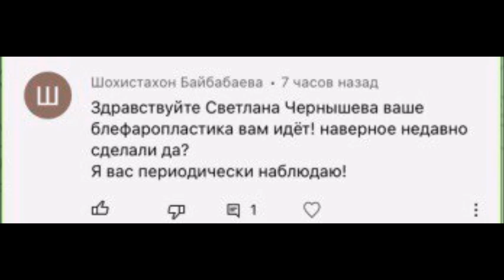Блефаропластика была или нет ТОЛЬКО ЧЕСТНО. Бая Че Доктор Натуропатии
Поговорим о блефаропластике, была или нет. смотрите в видео